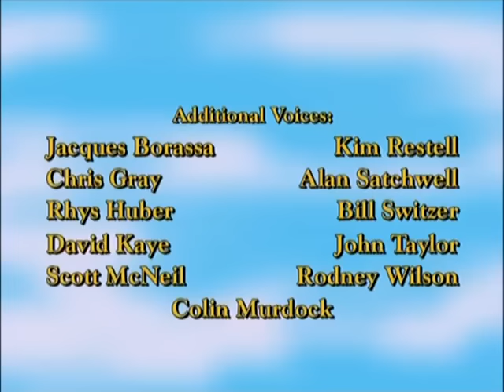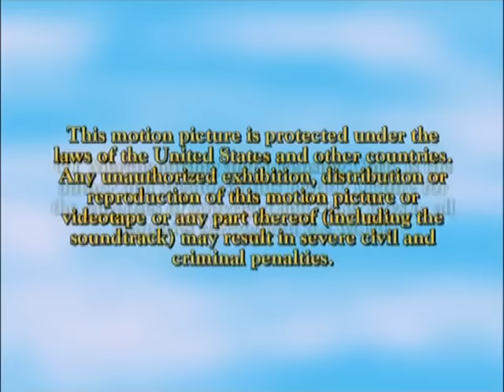12 Les derniers jours de Jésus gloiretv com Dessins animés, histoire biblique